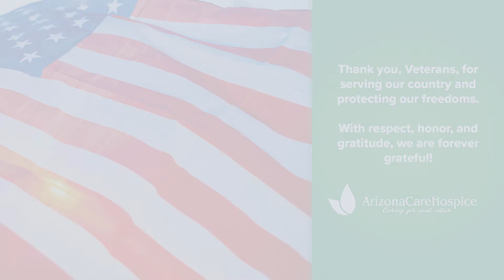Thank you, Veterans!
Arizona Care Hospice is committed to providing quality care for patients faced with a life-limiting illness. We believe that every moment matters and our approach to care is guided by creating opportunities for patients and families to fully enjoy and experience life's final moments.